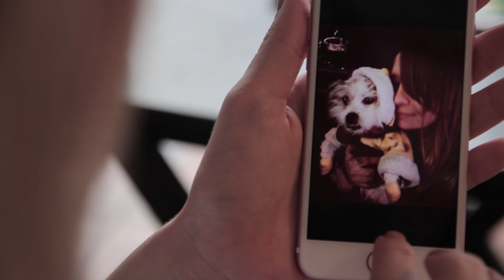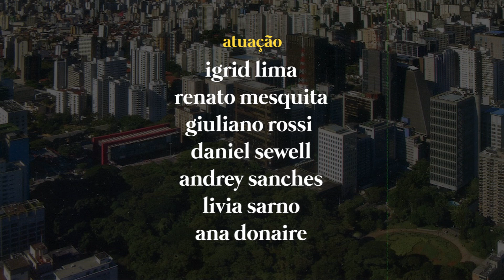SÃO PAULO: O FILME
Portuguese Translation by Raquel Mayerhoffer